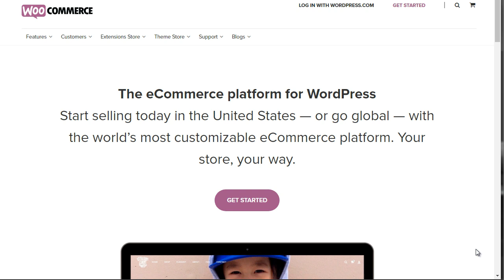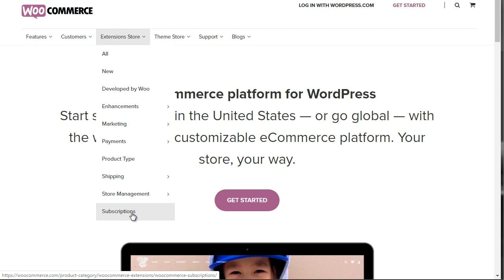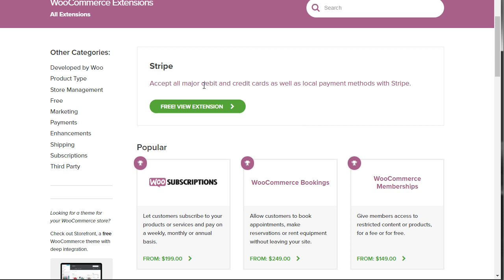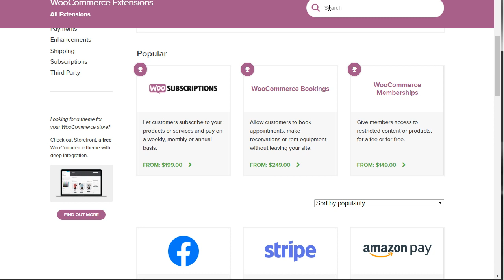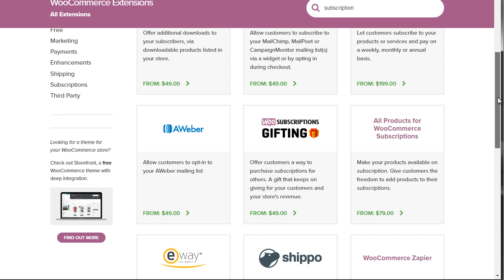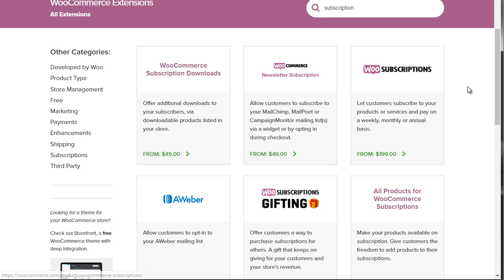Part 7 - Expansion - Ecommerce With WooCommerce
Do you want a free account for a year

Of course
Sign in for free a whole year
Link:

e-Books Free PLR:
resell rights weekly

Build a Funnel on ClickFunnels Video Course
Build a Funnel on ClickFunnels E-Book
$1000 in one week on eBay
The Ethical Way To Make Money With Facebook